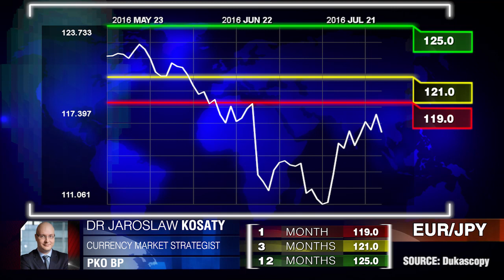BoJ wird aggressiv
Die Bank of Japan kann aggressiver, um eine weitere Aufwertung des Yens zu verhindern. Dr. Jaroslaw Kosaty, PKO BP.